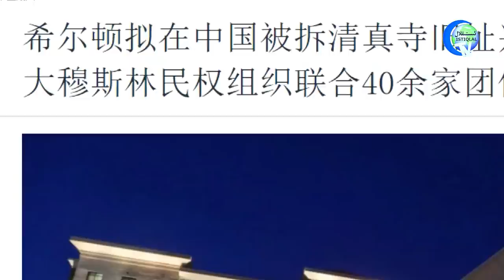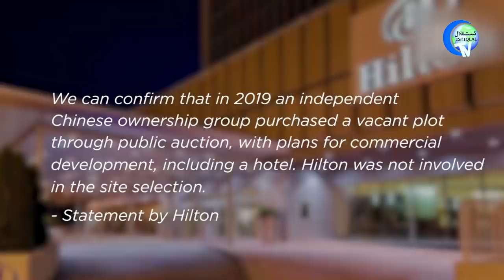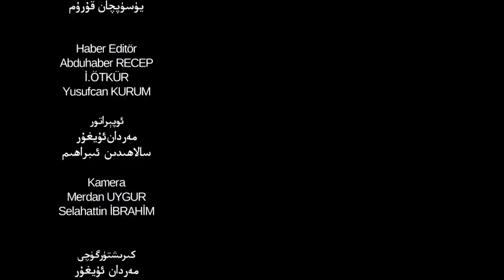ئىستىقلال كۈندىلىك خەۋەرلىرى 2021-09-18، ئاۋسترالىيە: ئۇرۇش بولۇشى مۇمكىن، تەييارلىق قىلىڭلار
Istiqlal Kündilik Xewerliri 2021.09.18 / Awstraliye: Urush Bolushi Mumkin, Teyyarliq Qilinglar